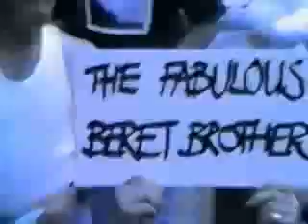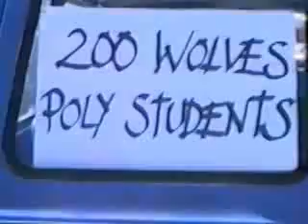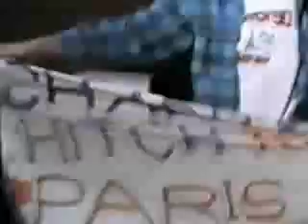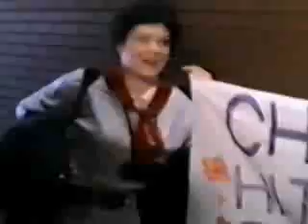Arrrgh - The Story of Hitch 90 Part 1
The film documents Wolves Poly charity hitchhike to Paris in 1990. Part 1 (of 4) contains opening the titles sequence, a dual language intro and people gather at the Union ready to leave